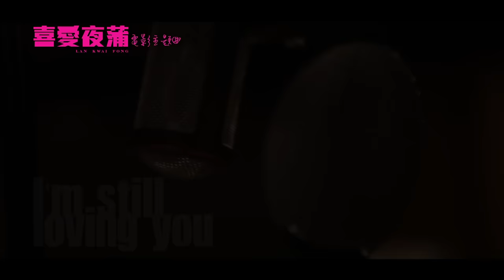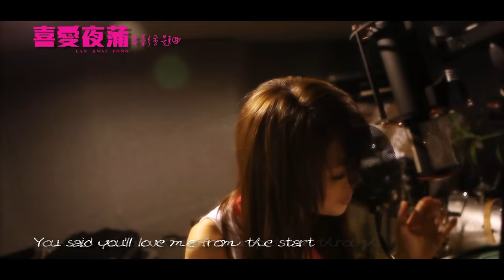連詩雅 Shiga - I'm still loving you (喜愛夜蒲電影主題曲)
I'm still loving you (喜愛夜蒲電影主題曲)
作曲: 齊樂平 / 徐浩
作詞: 連詩雅
Arranger: Terry Chui / Edward Chan
Producer: Terry Chui / Edward Chan @ n o v a s o n i c / Robin Chi
主唱: 連詩雅

When I close my eyes I think of you
And the times we've had been through
Even though we're far apart right now

I remember back when you were here with me
How you've made my world complete
But now I'm left alone

We talked about love and hope
Wishing we could start a life our own
I wish that I could live without you

# Why did you tear my heart apart
You said you'd love me from the start
All those painful things you've put me through
But I'm still loving you

I've tried to give my best to you
I don't deserve the things you do
Everything has gone to memories
I just wish I knew the truth behind the lies.

Repeat #